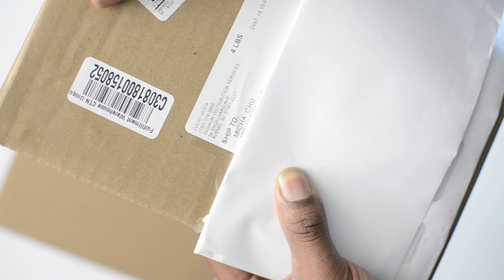Yeezy 700 Waverunner lace up.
This is just a video of a quick on foot and a recap of my purchasing process. please enjoy and leave any feedback or whatever.

Yeezy Waverunner 700 Boost
sz. 9.5